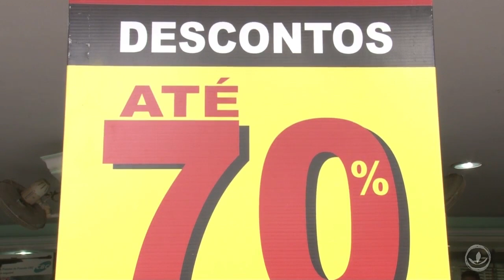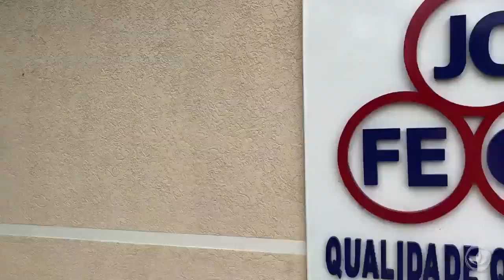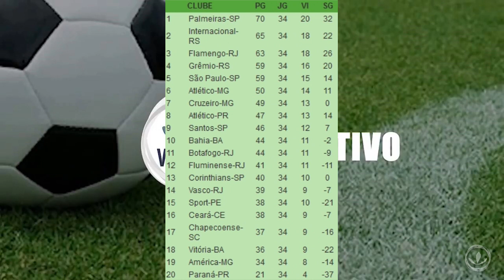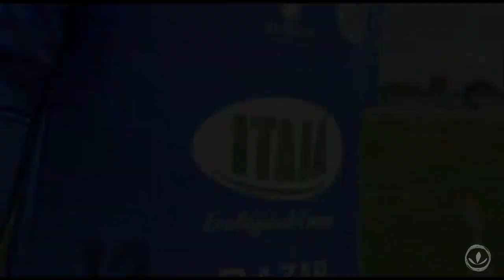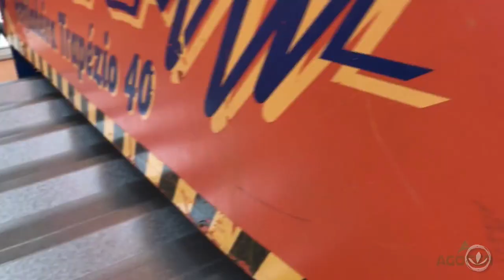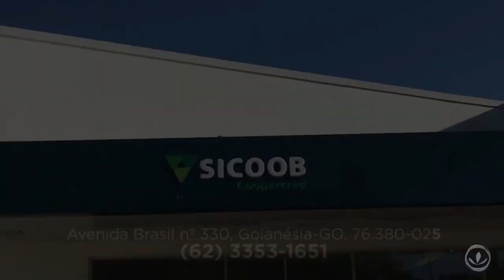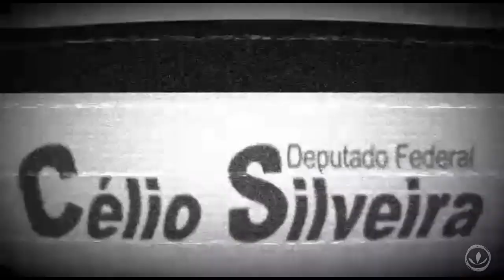VALE ESPORTIVO 16/11/2018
VALE ESPORTIVO DESTA SEXTA DESTACA O QUE ACONTECEU E O QUE ESTÁ PARA ACONTECER NO CAMPEONATO BRASILEIRO PRIMEIRA DIVISÃO E PRINCIPALMENTE AS ENTREVISTAS E TUDO QUE ACONTECEU NA SEGUNDA COPA RUBIATABA DE FUTEBOL QUE TEM A MAIOR PREMIAÇÃO DO INTERIOR DE GOIÁS.